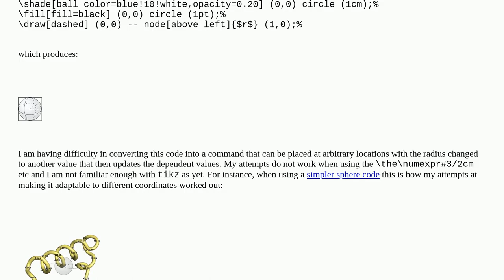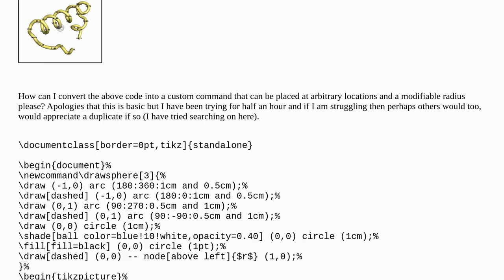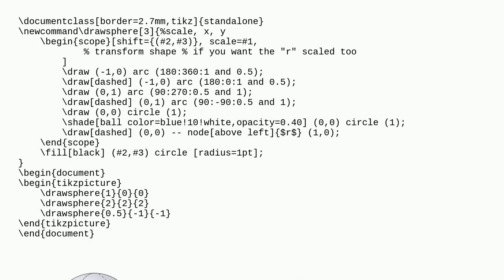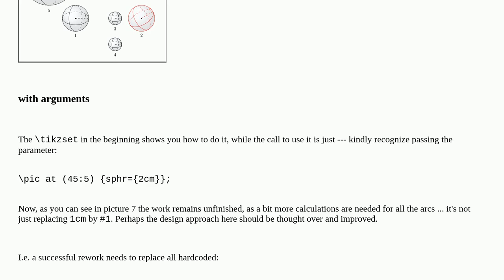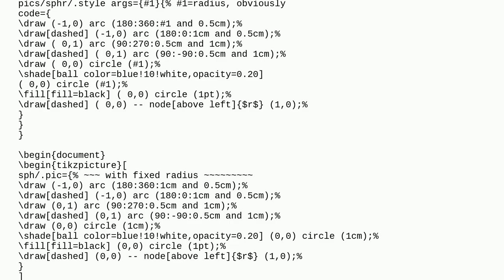Tex: Converting a static TikZ-sphere code into a command to place at arbitary locations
Converting a static TikZ-sphere code into a command to place at arbitary locations

A special thanks goes out to the community

  protein tikz-pgf